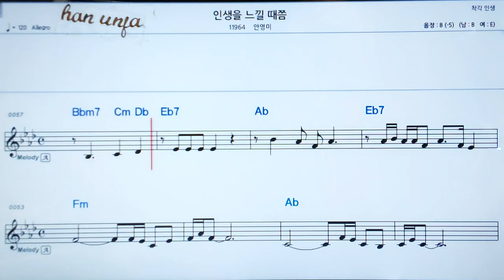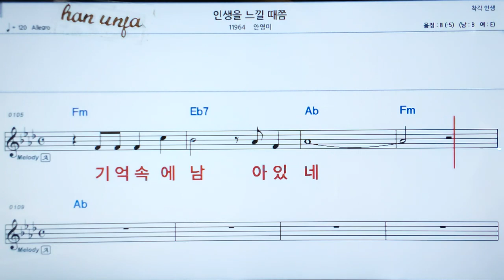💖인생을 느낄때면/안영미 👍MR,가라오케 악보 코드 가사 ,Karaoke반주